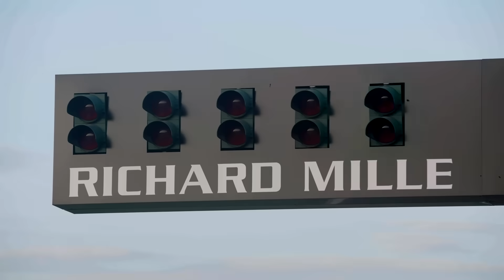Ferrari SF90 XX: la Stradale più potente di sempre all'attacco del RECORD. Ecco come è andata 🔥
Siamo stati a Fiorano per assistere ad un evento davvero eccezionale: l'attacco al record su pista delle vetture stradali per la Ferrari. La protagonista di questa epica sfida? La Ferrari SF90 XX. La Stradale più potente di tutte! Per l'occasione abbiamo anche avuto modo di guidarla e conoscerla più da vicino. Ve la raccontiamo in questo video speciale.

Con: Lorenzo Facchinetti